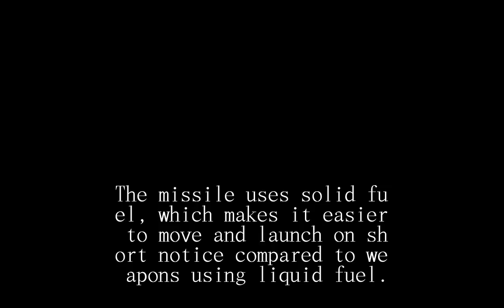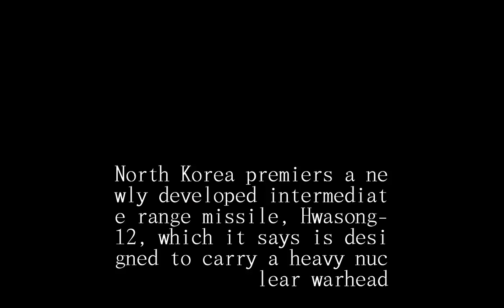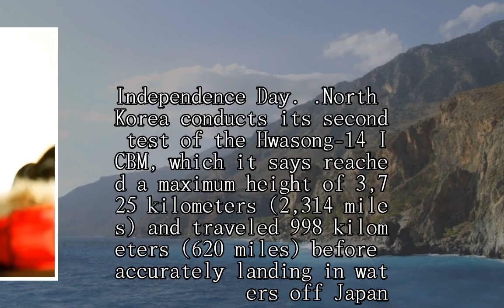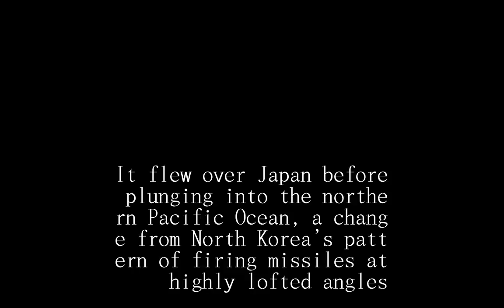2017 a year full of milestones for North Korean nuclear and missile tests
2017 a year full of milestones for North Korean nuclear and missile tests
2017 a year full of milestones for North Korean nuclear and missile tests
2017 a year full of milestones for North Korean nuclear and missile tests